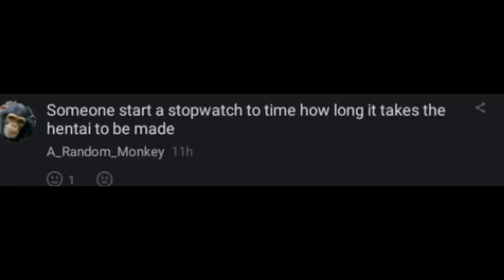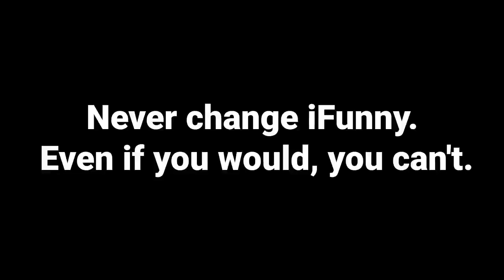iFunny Moment 2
Another OC. Never change funny app.